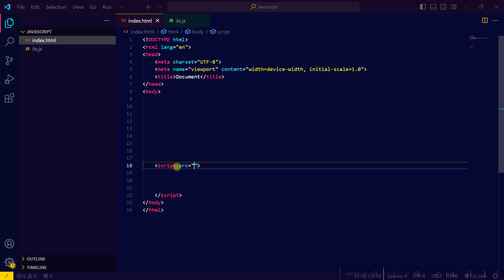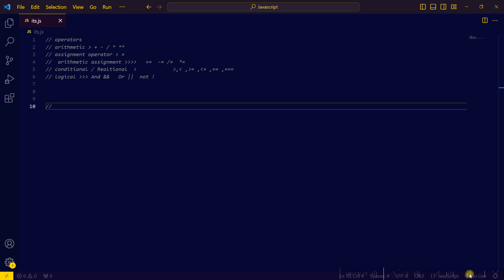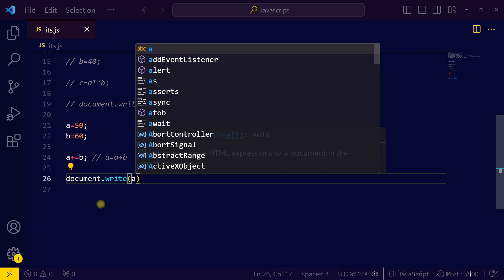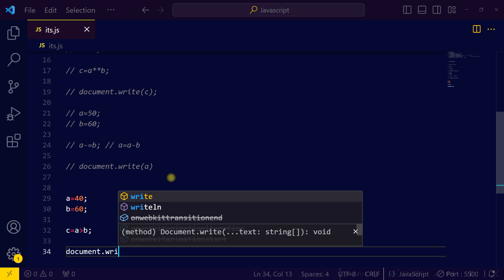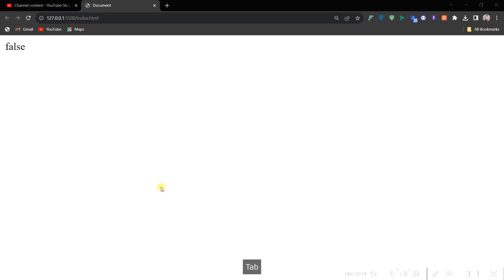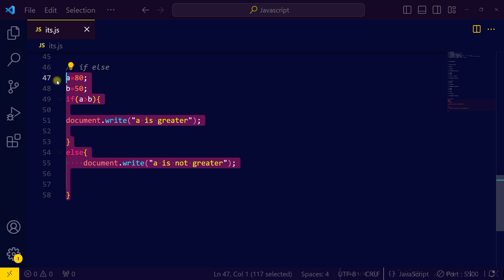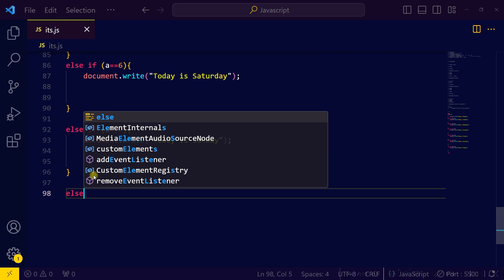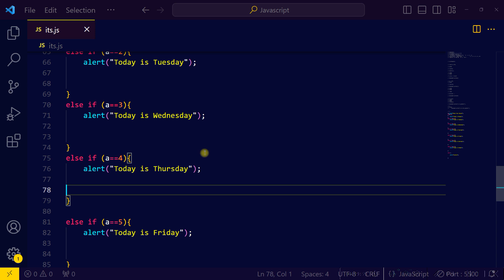Java Script Operators | If Else | Lecture 2 | Nested If Else | 2023 | Basic To Advance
Java Script Operators | If Else | Nested If Else | 2023 | Basic To Advance |

ABOUT-: Vish2kill is a YouTube Channel, where you will find Technical videos